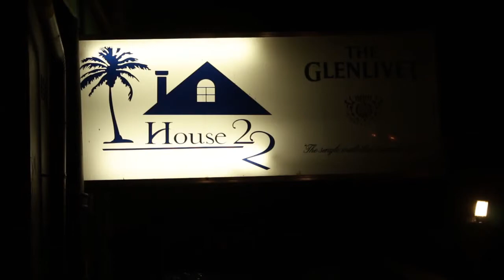CHYMAMUSIQUE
Celebrating Chymamusique MMA14 best new comer award.